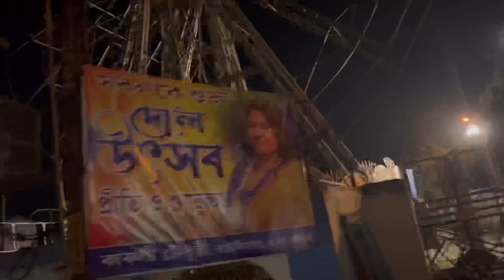Eid Mubarak 🌙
hit likes.